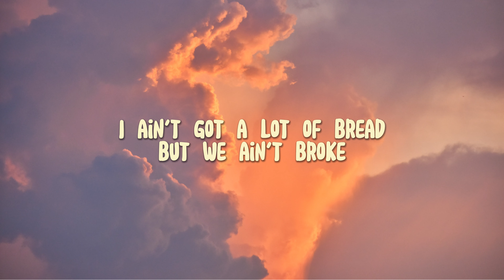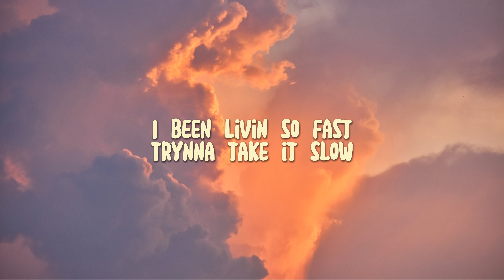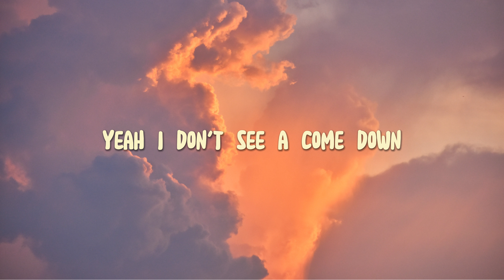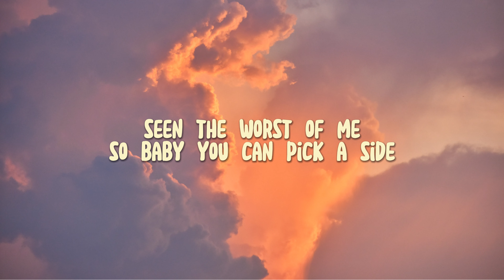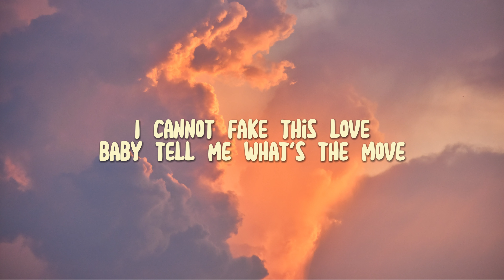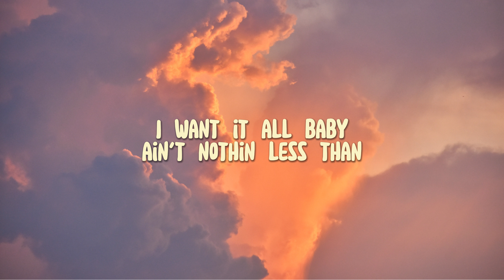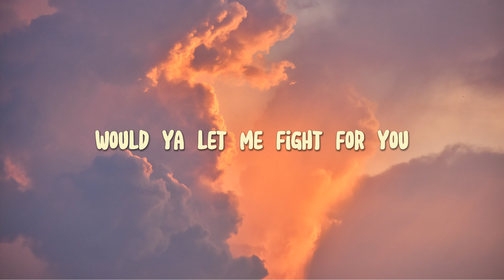Mitch - Falling (Lyric) ft. Titus Haskins